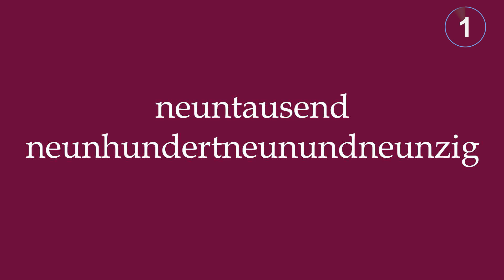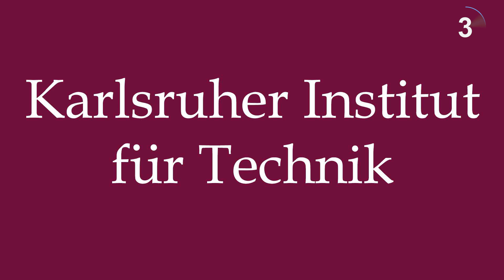Can You Pronounce These Words in German? Exercise #26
In this exercise you'll get a chance to test yourself and your progress in learning the German language.
Each word will appear on the screen for a few seconds before you can hear it pronounced correctly. Try and pronounce it by yourself first.